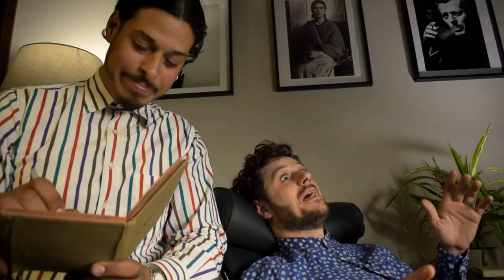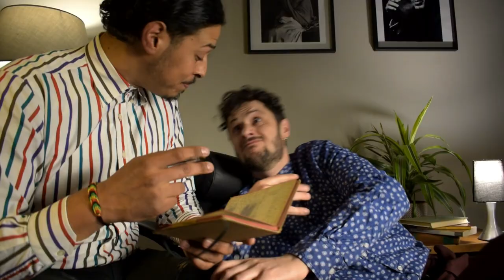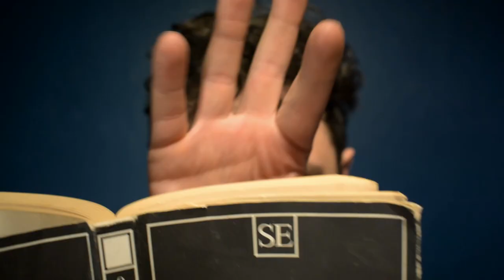MONTAGNE feat. DAINOCOVA - Matteo Castellano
Video di Coronilla Way, Ysabel & Samuel Trapanotto.

Brano estratto dall'album COME UN MATTO SANO (Cancavallo Records, 2022)
Daninocova: chitarre acustiche, elettriche truccate, cassa, looping, basso.
Puso: Arrangiamento finale, percussioni, montaggio cori, mix
Fabio Piscitello: basso elettrico cantante
Matteo Castellano: voce e classica